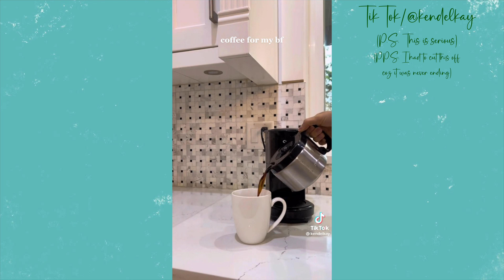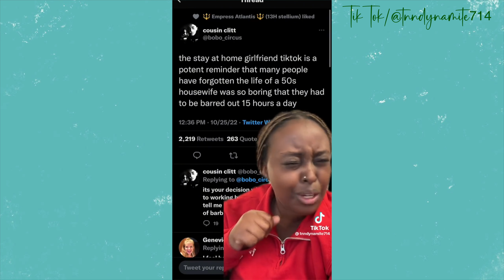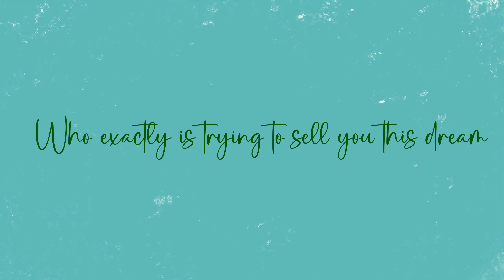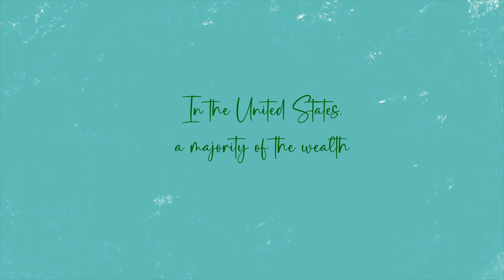The "Stay at Home Girlfriend" TikTok Trend is Toxic (and why women should make their own money)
Let's talk about how toxic the Stay at Home Girlfriend trend on TikTok is, why it's a horrible message to be sending young girls/women everywhere and why women should have/make their own money

Chapters
00:00 Intro
01:13 What is the stay at home girlfriend TikTok trend?
02:12 It's where race meets generational wealth
06:19 The power dynamics of your relationship
08:58 The stay at home gf vs the stay at home wife/mom
11:30 Why you need to make your own money